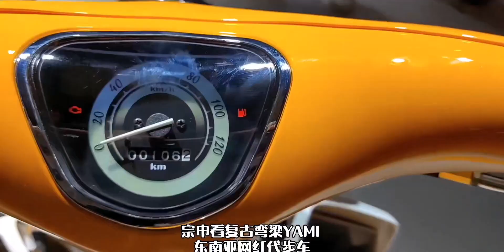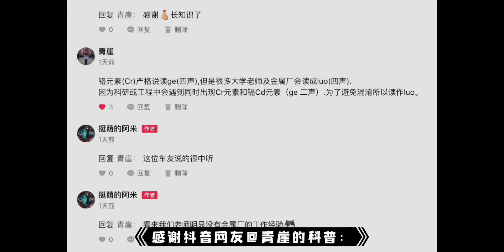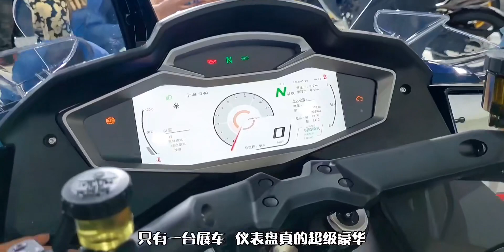赛250单摇臂摁头打春风250SR？2021有什么值得关注的新车？北京摩托车展见闻 新车盲盒一起拆！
春风250sr这次赛道新配色是和杜蕾S联名？
 摩托车,汽车,必剪创作,vlog挑战季,春风250sr,凯旋660,车展,雅马哈R3,打卡挑战,赛250,来点阳光，生活不丧